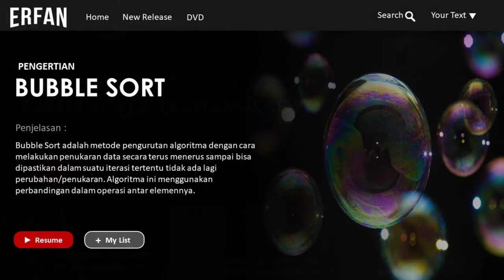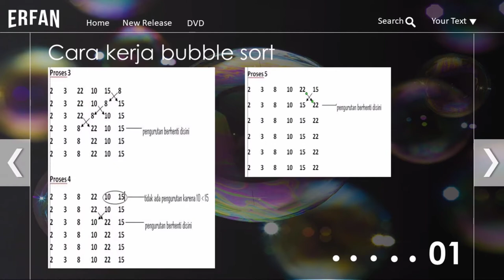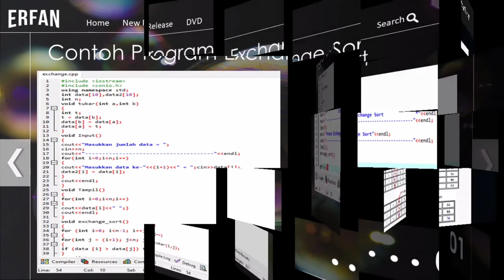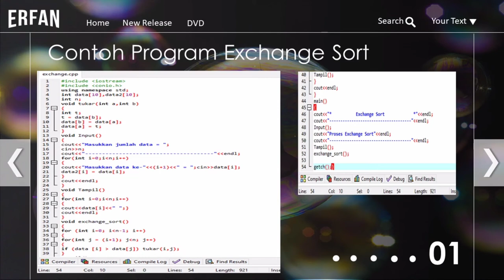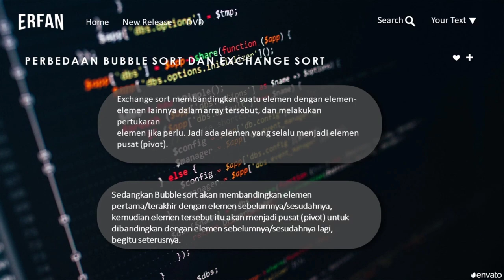PERBEDAAN BUBBLE SORT & EXCHANGE SORT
TUGAS PRAKTIKUM

NAMA : ERFAN DWI PRASETYO
KELAS : C
PRODI  : INFORMATIKA